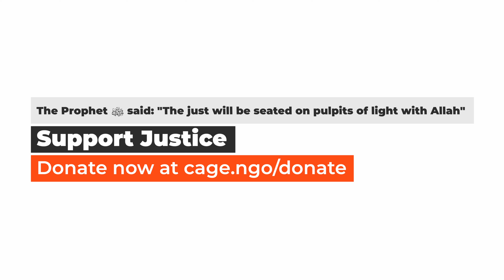When a former prisoner did not help me | Guantanamo Memories | Ep.13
In Episode 13, Moazzam talks about the most difficult challenge many brothers encountered after being released from Guantanamo to countries they've never set foot in. The feeling of alienation in an unknown place, and yearning to return to their families.

[Click CC to turn on subtitles]